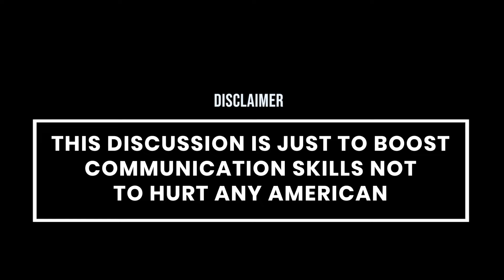The Final Debate | Kamala Harris VS Donald Trump | USA Debate | English Debate |Happiness Institute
In this video, we feature an engaging and interactive activity where the teacher steps into the role of the Prime Minister, and students represent their respective states. This unique simulation is designed to boost students' public speaking skills, confidence, and overall personality development. By speaking on behalf of their states, students learn to express their ideas clearly, develop their leadership qualities, and improve their presentation skills in a real-world scenario.

Throughout the activity, students gain hands-on experience in debating, discussing issues, and presenting solutions, all while developing their ability to speak confidently in public. This exercise not only enhances communication but also fosters critical thinking, teamwork, and a deeper understanding of leadership roles.

How to learn english speaking in 60 days|
English Speaking Training Tips for English Conversation
Basic Tips and Tricks to Start Speaking and Learning English
Best Tip to Speak English|
Tips and Tricks to Speak English
Basic Structures to Speak English
How to Speak English Confidently?
New Tips to Speak English
English speaking classess in delhi|